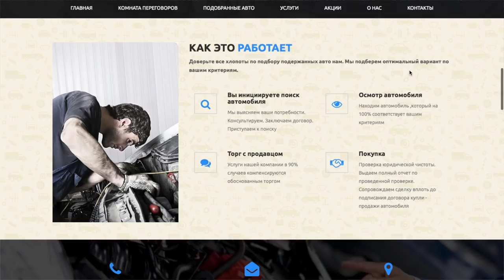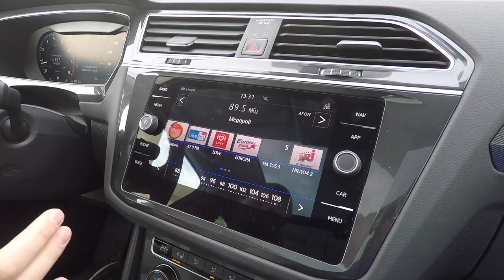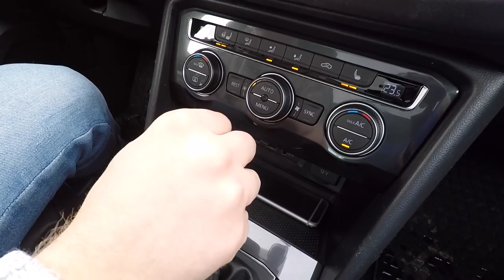NEW ТИГУАН СПУСТЯ ГОД! ПОТЕКЛА КРЫША. БОЛЯЧКИ. ПЛЮСЫ и МИНУСЫ. ОН? ИЛИ СХ-5, RAV4, CRV?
Всем привет! Прошел год, как катается по России Тигуан, время подвести итоги и сделать выводы - он? Или конкуренты?

Хотите купить авто с пробегом? Вот они вам помогут =

Группа компаний Автоспеццентр включает в себя = Volkswagen, Audi, MINI, BMW, Porsche, Infiniti, Nissan, Hyundai, KIA, Skoda, Peugeot, Citroen, Mazda, Mitsubishi, Datsun!
Что я могу? помочь вам купить авто у ОД честно и на привлекательных условиях! Мне денег вы НЕ платите! Что нужно сделать? Написать мне на почту что хотите купить и я вышлю контакт с кем связаться! Никакого сговора нет!

Хотите четче картинку, звук, качество видео? Купите брелок у меня с гос номером вашего авто Спасибо!